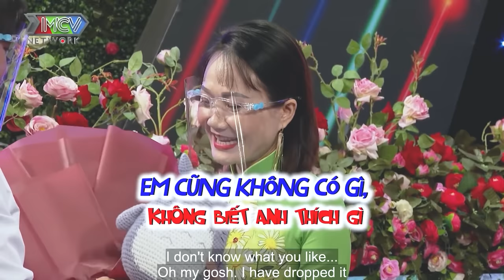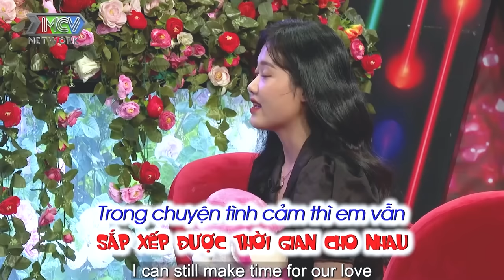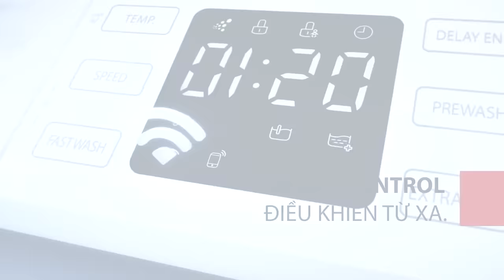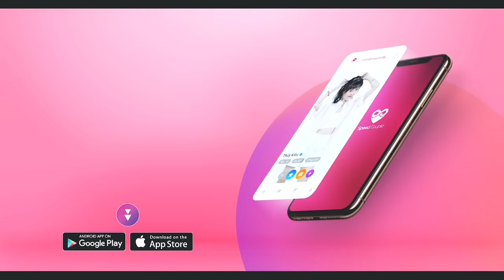Đi kiếm vợ "làm hài lòng bố mẹ", chàng trai nhận cái kết bất ngờ, hẹn hò hay nhất